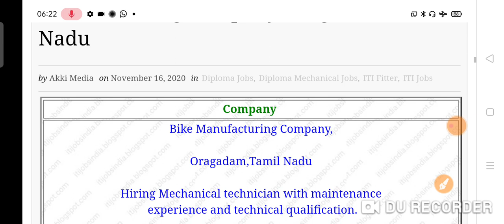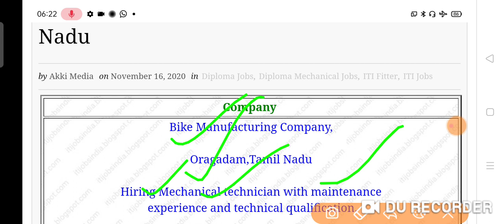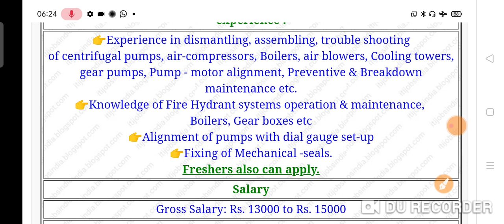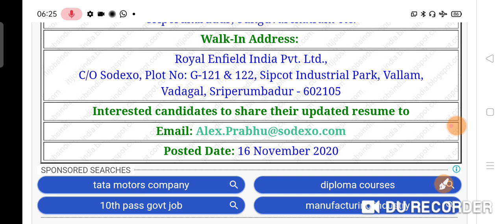Diploma / ITI - Fitter Experience And Freshers Candidates Required In Bike Manufacturing Company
Diploma / ITI - Fitter Experience And Freshers Candidates Required In Bike Manufacturing Company Oragadam, Tamil Nadu
technical interview knowledge